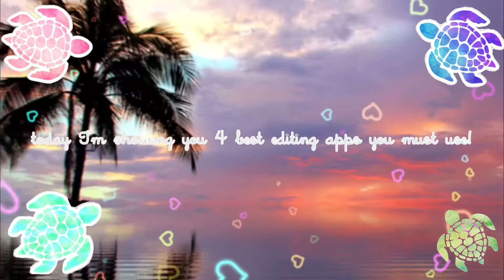4 best ᗴᗪITIᑎᘜ Aᴘᴘs 𝕪𝕠𝕦 𝚖𝚞𝚜𝚝 use!